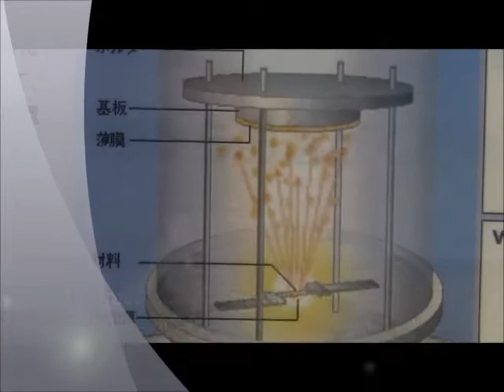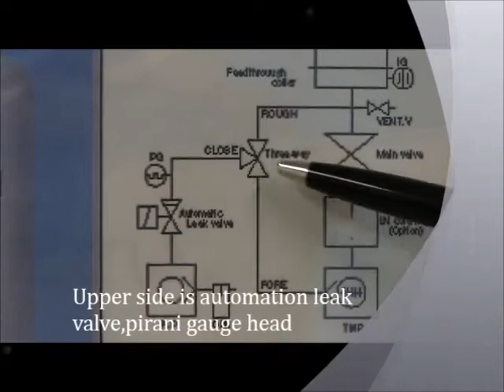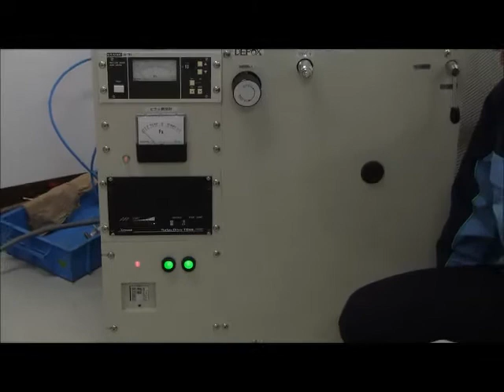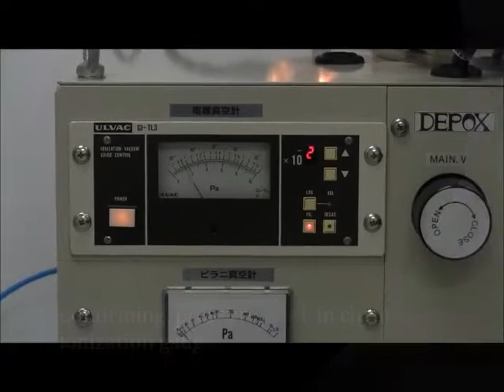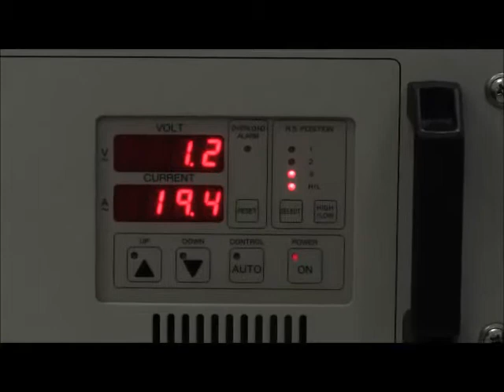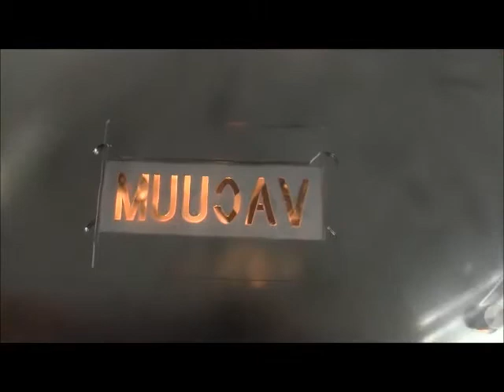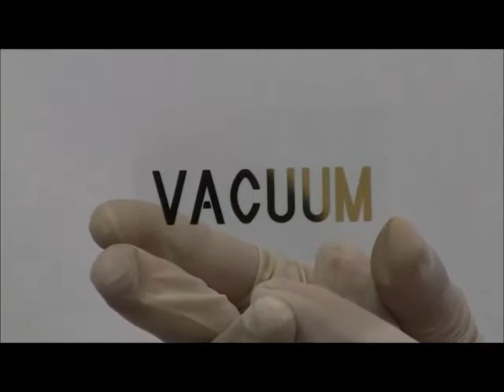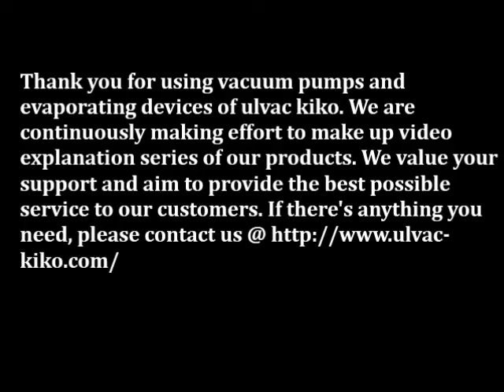Movie _Principles of evaporation_VTR-350M/ERH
Thank you for using vacuum pumps and evaporating devices of ulvac kiko.